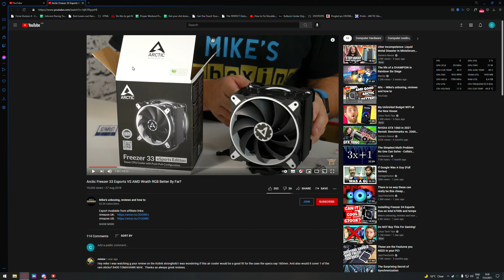Voices of Angels